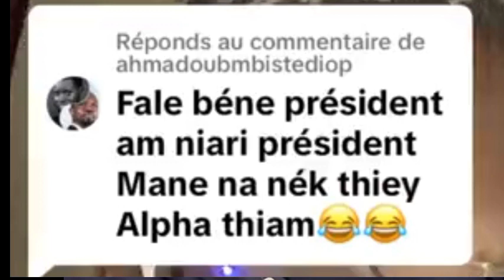Wouy 😂 Alpha Thiam moy Bassirou diomaye faye : Lamignou darou